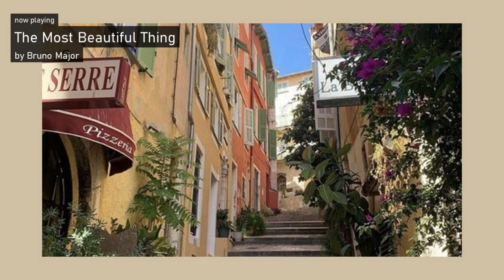let's take a break from this fast paced world | a playlist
if u need to take a break and just want to unwind, feel free to hang out in the comments section :D
(also, i uploaded this while in class bc im a multitasker B) .. don't let them know tho)